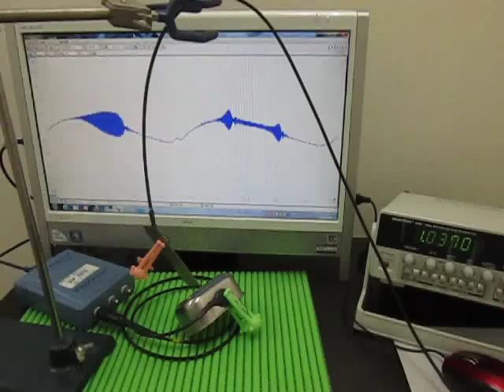表面弾性波の観察 Observation of the surface acoustic wave